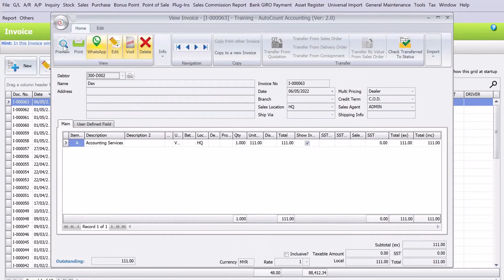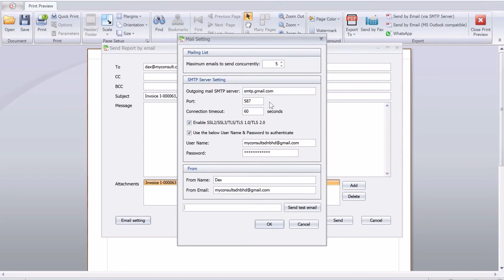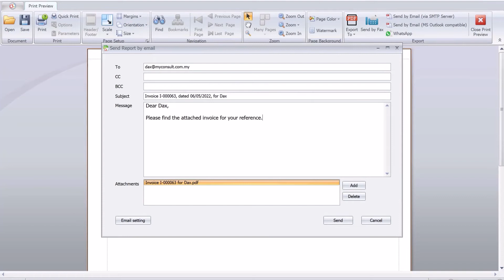AutoCount Accounting Tutorial - Email Invoice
Want to email your invoices directly?

Watch this video and see how easy it is to set it up in AutoCount.